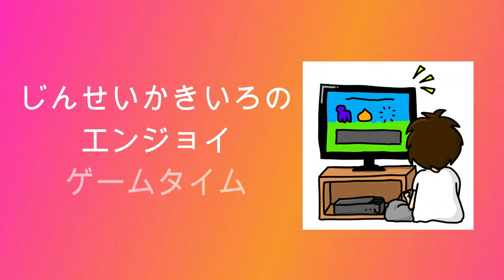【雷牙】じんせいかきいろPS4プレイ実況、シューティング全盛後期のシューティングをプレイ